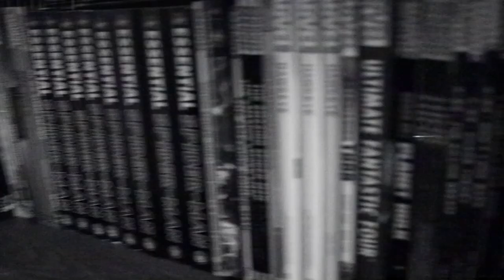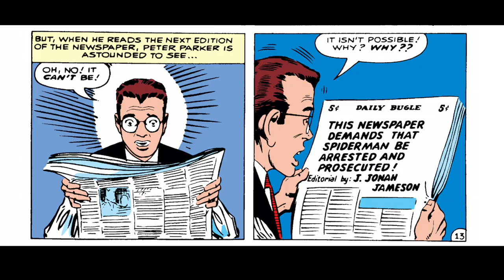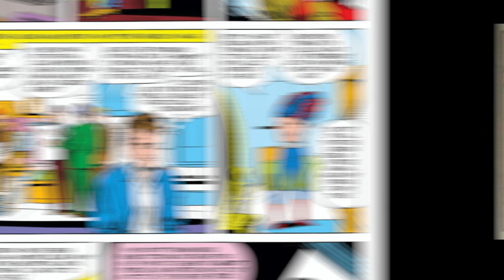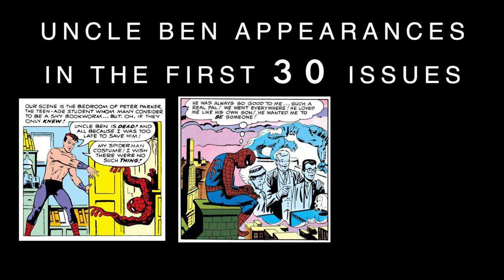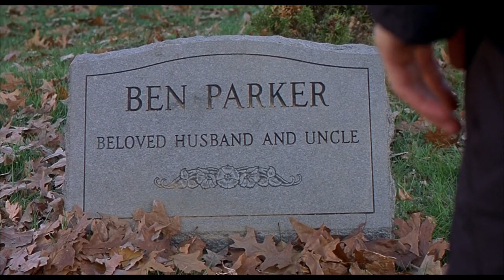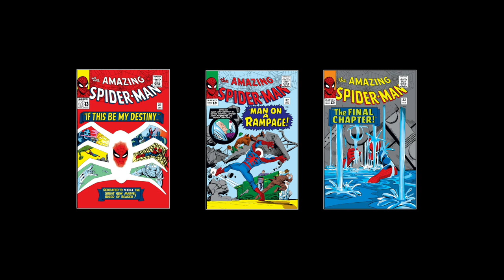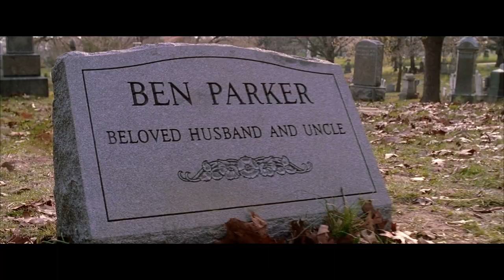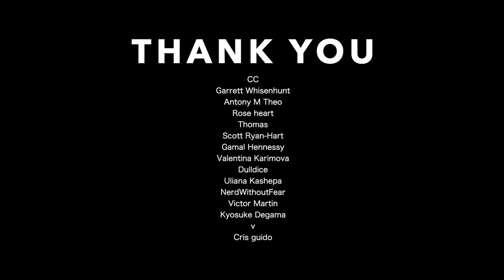Spider-Man in High School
I let it rain, I clear it out
Chicken noodle soup with a soda on the side
Chicken noodle soup with a soda on the side (hey)

Contents:
0:00 - Introduction
1:03 - Literature Review
2:26 - A Boy of Two Worlds
8:21 - The Golden Years
12:56 - When School Ends
16:30 - Discussion
19:14 - Conclusion